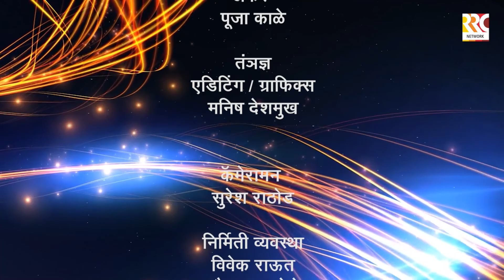"Facial Section" Special # The Expert Beautician SHARAD BHUYAR # Full Episode 7